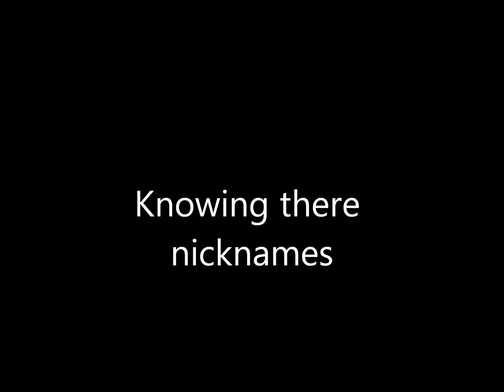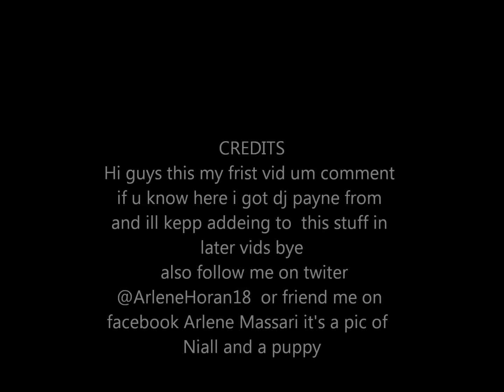Copy of The in and out of being a Directioner part 1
Hi Guys this my first vid now um I am a Directioner  I don't have a lot of facts because I did this  at like three in the morning so I will add stuff bye